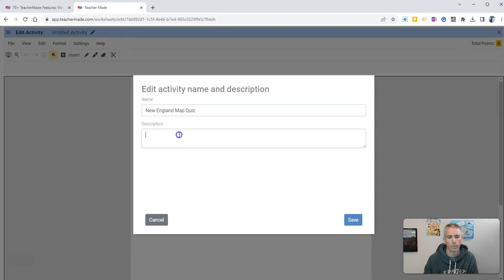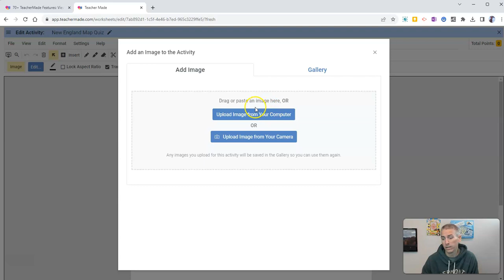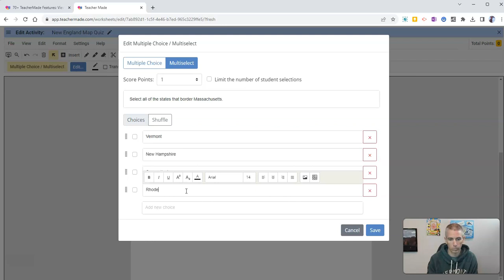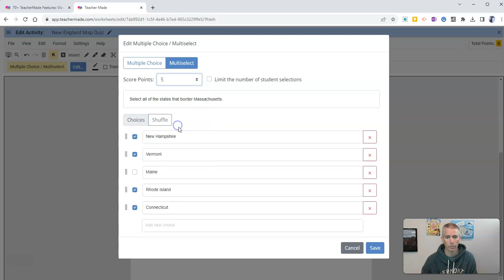How to Create a Map-based Quiz in TeacherMade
TeacherMade has lots of ways that you can create online self-graded activities. Watch this video to learn how to use TeacherMade to make a map-based quiz.
📔 50 Tech Tuesday Tips!
🏫 Take a course with me: 🏫